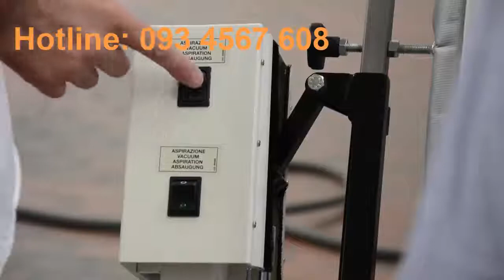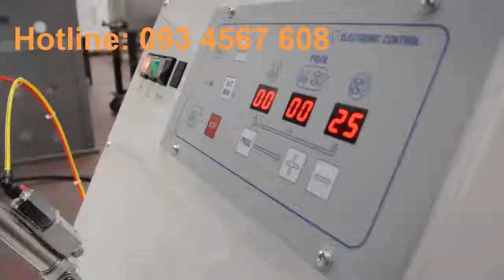Thiết bị hoàn thiện Ghidini Model MC 100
Hệ thống hoàn thiện của Ghidini - Ý.
Hiện nay trên thị trường có rất nhiều các thương hiệu khác nhau Ghidini, Pony...
Máy thổi phom chuyên dụng dành cho các khách sạn và xưởng giặt là công nghiệp.